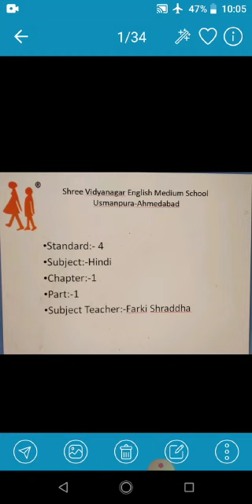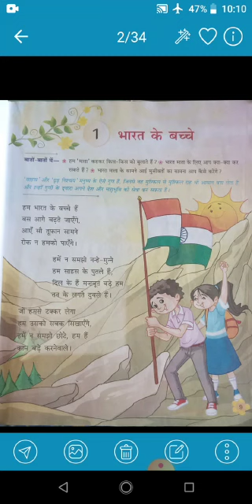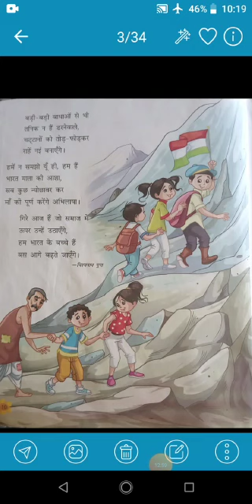10 06 20 STD 4 HINDI CH 1 PART 1